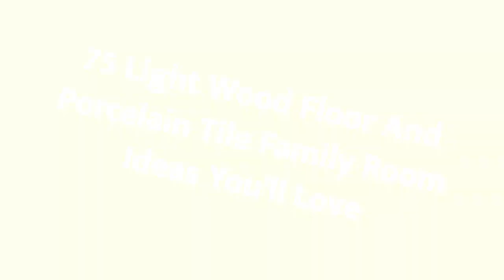75 Light Wood Floor And Porcelain Tile Family Room Design Ideas You'll Love ✅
0:00:00 - Intro
0:00:12 - Light Wood Floor And Porcelain Tile Family Room Design Ideas You'll Love: Inspirations 1 to 25
0:03:03 - Light Wood Floor And Porcelain Tile Family Room Design Ideas You'll Love: Inspirations 26 to 50
0:06:07 - Light Wood Floor And Porcelain Tile Family Room Design Ideas You'll Love: Inspirations 51 to 75